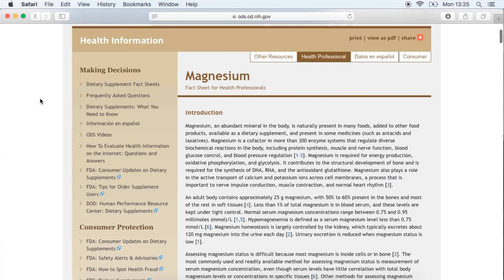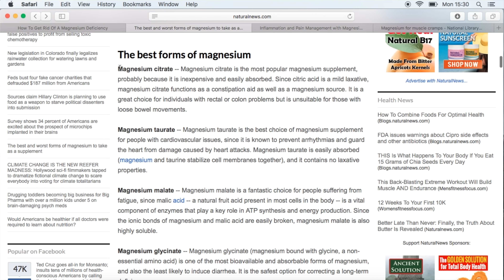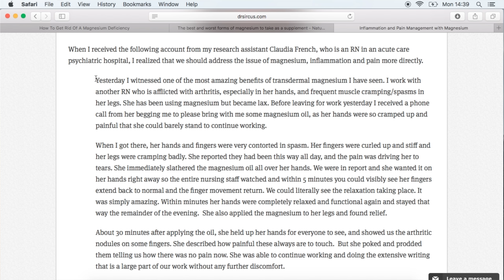Magnesium, Muscle Recovery or Money Wastage?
TMCYCLES WEBSITE

COMET SPORTS

*  Supplementation
*  Tips